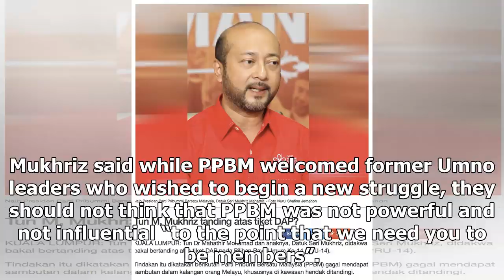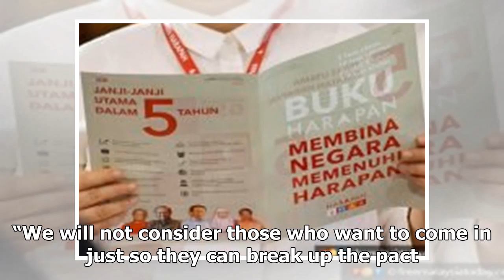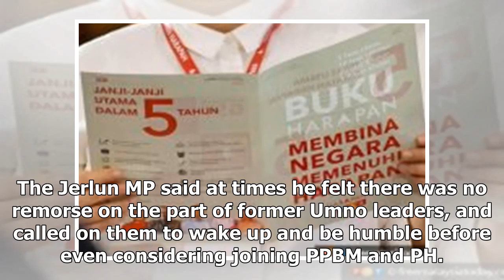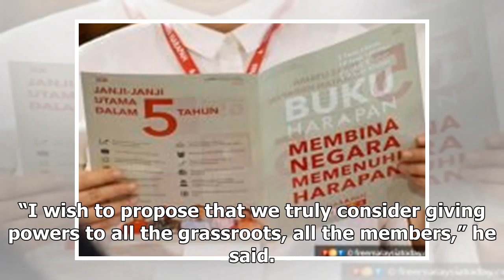Don’t join PPBM if you want to break us up, says Mukhriz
PPBM deputy president Mukhriz Mahathir says PPBM does not need to have 30 or 40 seats in Parliament to be strong. PUTRAJAYA: PPBM deputy president Mukhriz Mahathir today warned former Umno leaders who hoped to break up the Pakatan Harapan coalition by joining one of its component parties. Mukhriz sa...